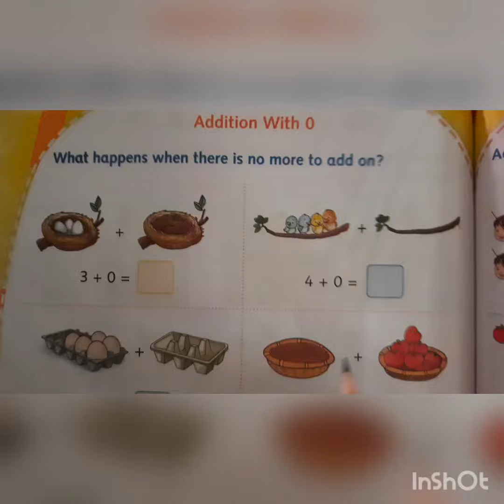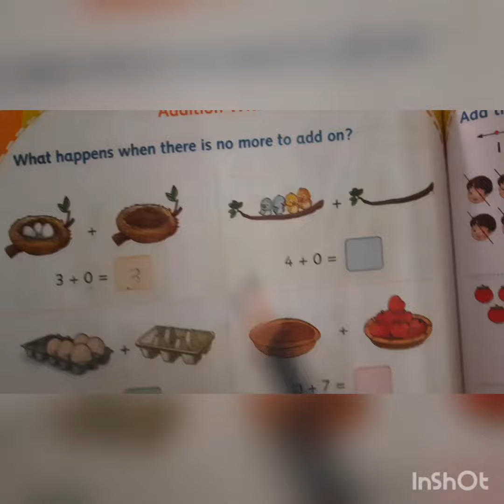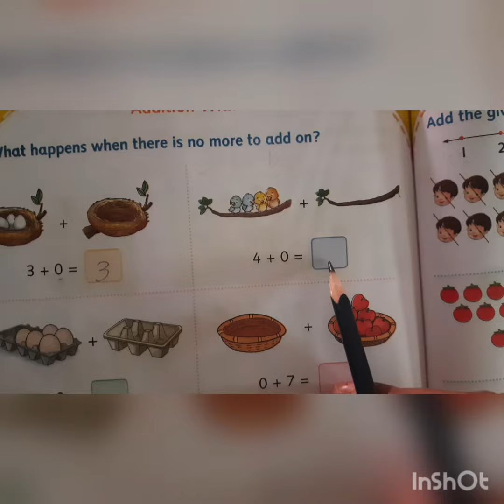maths addiction with zero for ukg kids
addition with zero for ukg kids